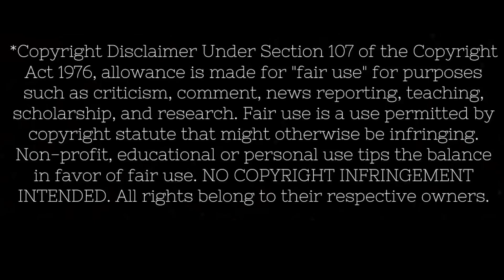Avenged Sevenfold Critical Acclaim reaction